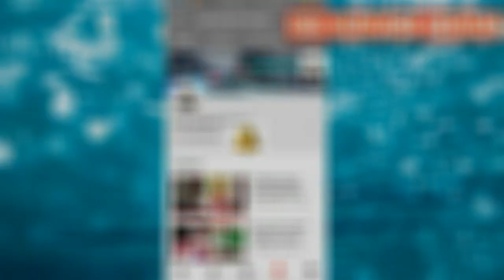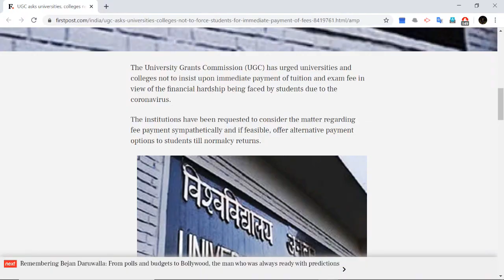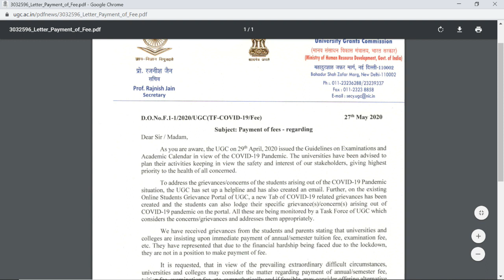UGC announced that "No Colleges & University can pressurize Students to pay their Semester fee!!!!"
Books for this vacancy:-

Book 1:-

My Gears:-

Camera 200D

Camera 200D

Tripod 1

Tripod 2

Gorilla Pod 1

Gorilla Pod 2

Mic 1

Mic 2

Hard Disk 1TB